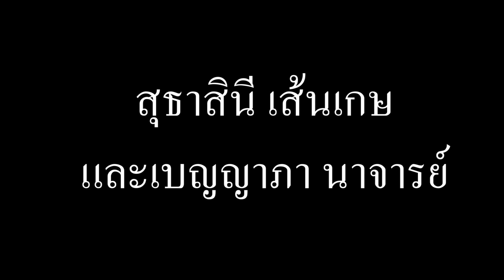5สุธาสินี เส้นเกษและเบญญาภา นาจารย์